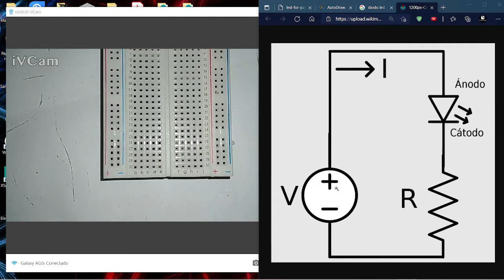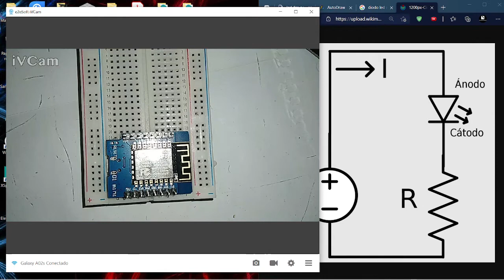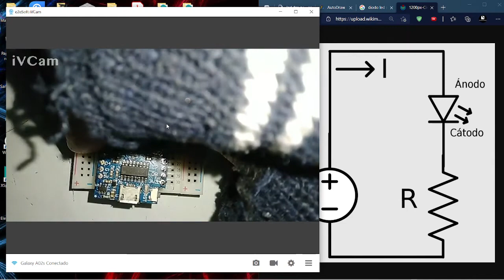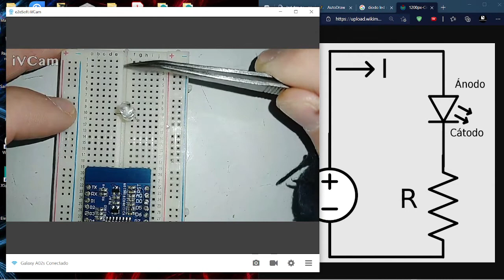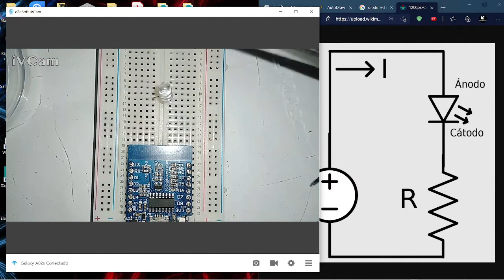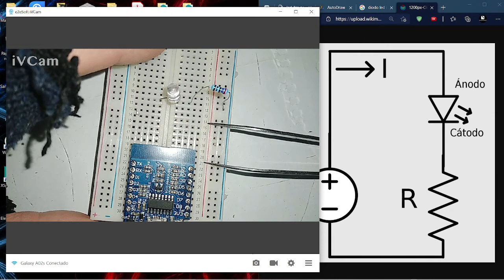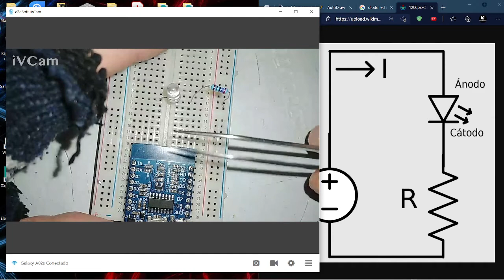13 Conexion Diodos Leds y Resistores (Parte 02) | IOT con ESP8266 y Micropython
⬛◼◾▪ CURSO INTERNET DE LAS COSAS-ESP8266▪◾◼⬛

⬛◼◾▪ MATERIAL▪◾◼⬛